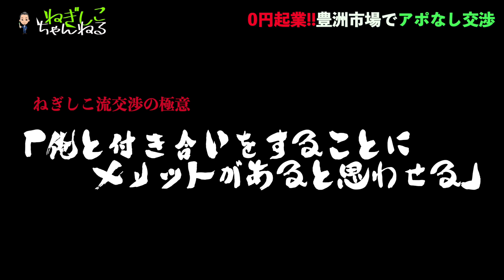【0円起業】豊洲市場で超有名卸業者にアポなし交渉いってみた！！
◇関連動画